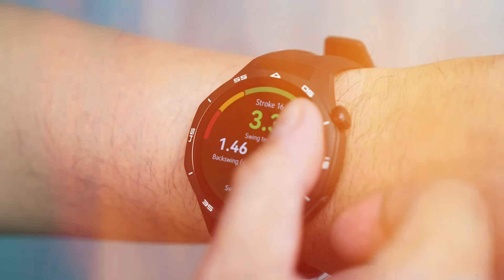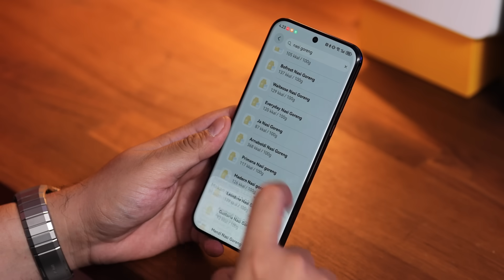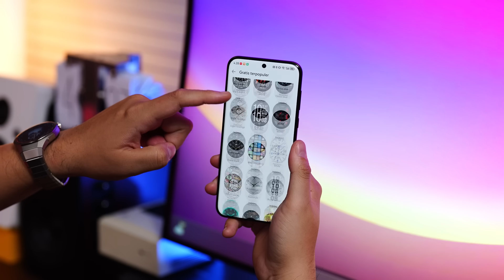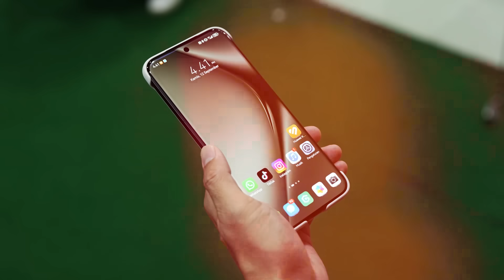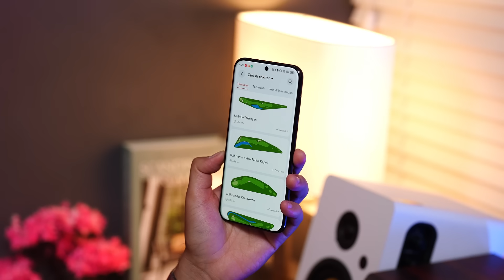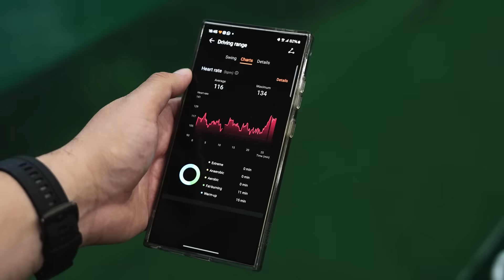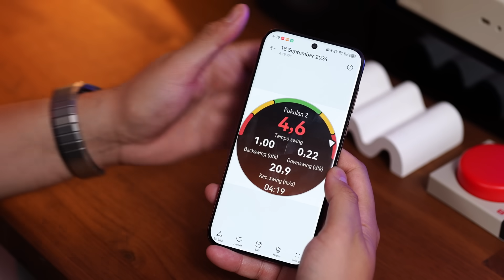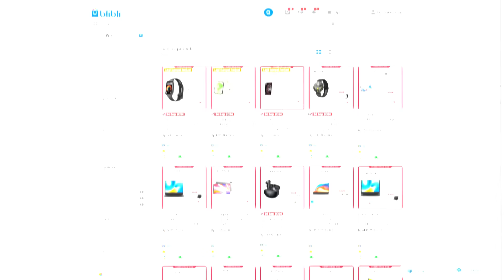Smartwatch Terbaik 2024! Design & Fitur Kesehatan Canggih! HUAWEI WATCH GT5 Pro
Best of the best!! Nikmati rutinitas harian dan aktivitas olahraga dengan fitur kesehatan dan olahraga level PRO di HUAWEI WATCH GT 5 Series dan HUAWEI WATCH Ultimate.

HUAWEI WATCH GT 5 Series terbaru hadir dengan desain timeless yang mewah dan berbagai fitur canggih level PRO untuk memantau kesehatan yang akurat, aktivitas olahraga, dan gaya hidup. Smartwatch ini juga hadir dengan fitur golf canggih yang dilengkapi dengan peta 15.000 lapangan golf di seluruh dunia dan 157  lapangan golf di Indonesia, serta teknologi ketahanan air hingga 40 meter untuk menemani free diving.

Terdapat fitur olahraga lainnya dan tersedia 100+ mode workout yang semakin canggih! Selain itu, terdapat fitur emotional wellbeing yang bisa memantau kondisi mood juga dan pemantauan kesehatan yang semakin akurat dengan HUAWEI TruSense.

HUAWEI Watch GT 5 dan HUAWEI Watch GT 5 Pro akan diluncurkan secara resmi di Indonesia pada 3 Oktober 2024, dan nikmati bonus gratis HUAWEI Freebuds 5i dengan total benefit senilai Rp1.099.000. HUAWEI Watch Ultimate juga akan diluncurkan di waktu yang sama dengan gratis HUAWEI Freebuds Pro 3 dan total benefit senilai Rp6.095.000.

HUAWEI Watch GT 5 Series dan HUAWEI Watch Ultimate bisa dipesan di HUAWEI Store, Erafone, Urban Republic, Blibli, DigiPlus, serta mitra toko lainnya, atau secara online melalui link berikut:

0:00 Opening
0:47 Bumper
0:55 Pilihan Varian
1:27 Box
1:36 Unboxing
1:50 Design
2:21 Material Body
2:34 Dimensi
2:57 Advanced EasyFit
3:08 Pilihan Varian
3:50 Layar
4:36 Aplikasi Huawei Healt
5:01 Watch Face
5:20 Huawei TruSense
5:33 Fitur Pemantau SP02
6:00 Fitur Emotional Wellbeing
6:38 Fitur Olahraga
6:52 Fitur Golf
8:06 Fitur Free Diving
8:35 Fitur Lari
8:47 GPS Bawaan
9:09 Anti Lemot
9:28 ScreenShot
9:35 Konektivitas
9:53 Notifikasi
10:04 Quick Replay
10:15 Sertifikasi IP69K
10:34 Daya Tahan Battre
10:53 Kesimpulan
12:21 Total Benefit Pembelian
12:32 Harga
12:44 Blibli
12:51 Closing